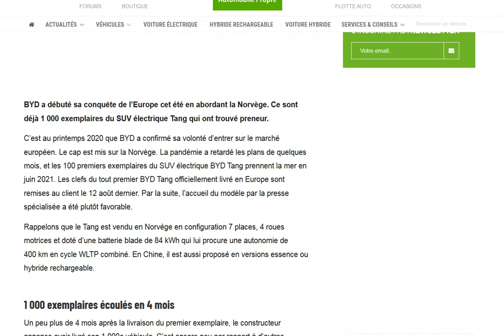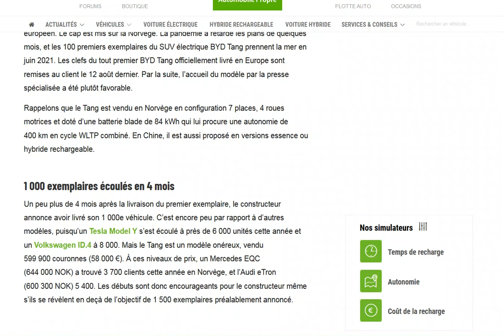BYD passe le cap des 1 000 Tang livrés en Norvège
Moyen par rapport à la concurrence...